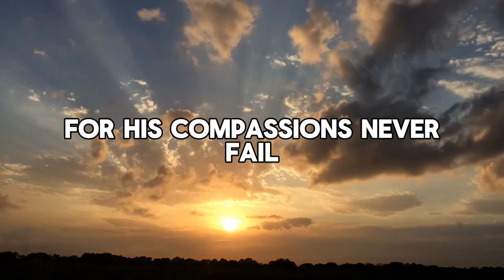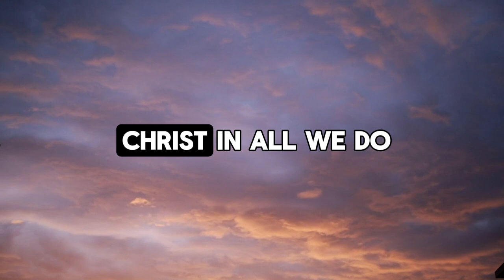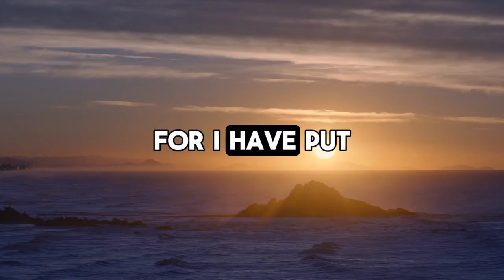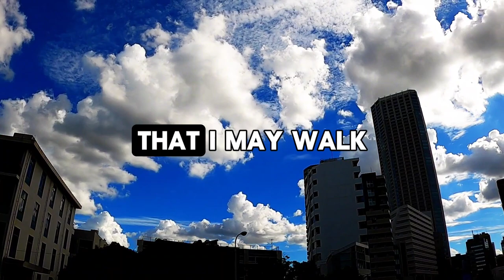I Tried A Spiritual Morning Routine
Morning Inspiration

God is the source of our strength, identity and purpose in life. We must make God our first priority and make time for Him every morning.

God helps
Godly quotes
Bible Quotes
God Message Tarot
Financial abundance
Angels message
Jesus message
Godly quotes
Lord Helps
Jesus quotes
God
God message
Jesus
Jesus message
God messages
Urgent message from God
Jesus says
Angel Signs
God msg
Angels message
Universe message
Money miracle
Life quotes
Faith quotes
Universe message
Angel message
God Message For You Today
God says
Positive life affirmation
1111